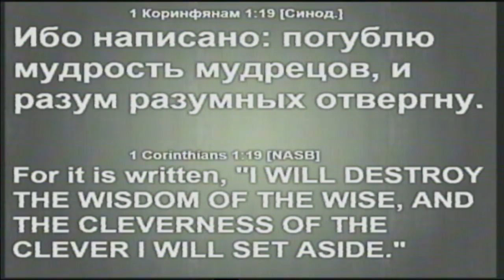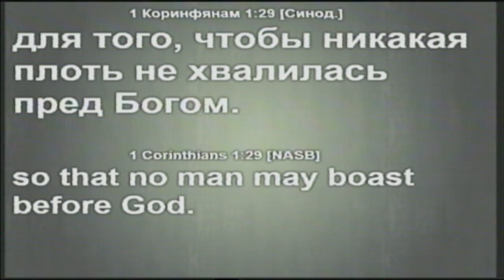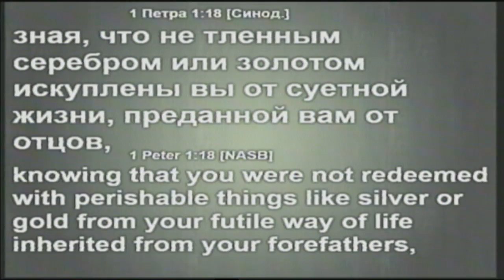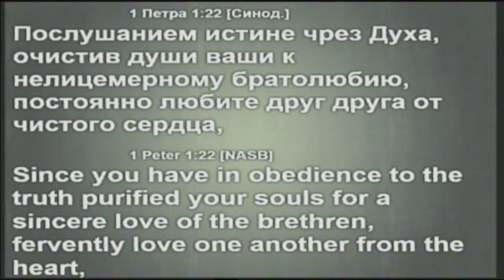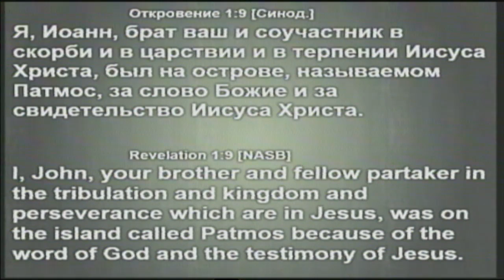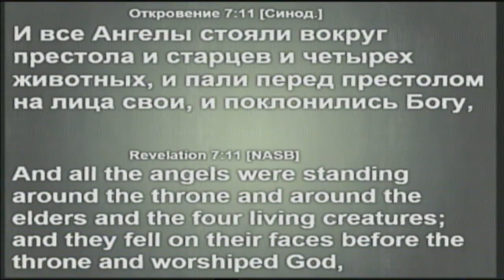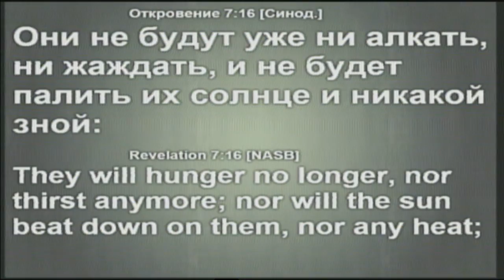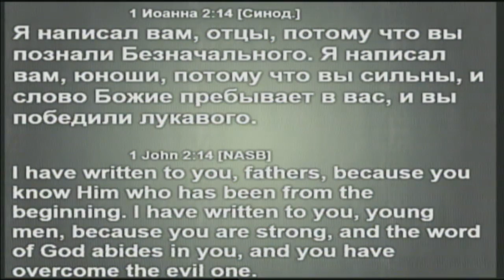02-10-13-2 Sunday night